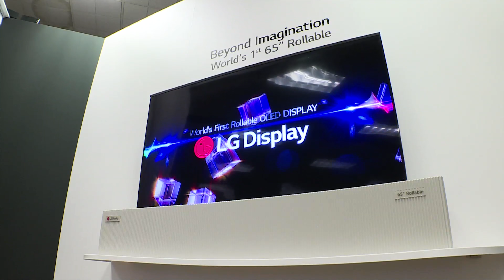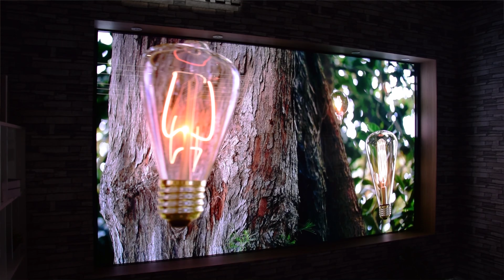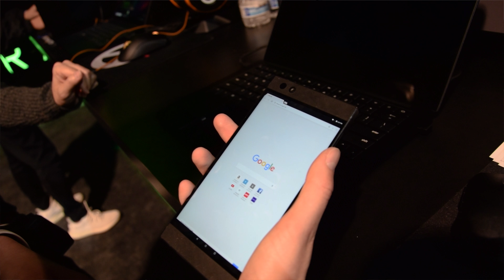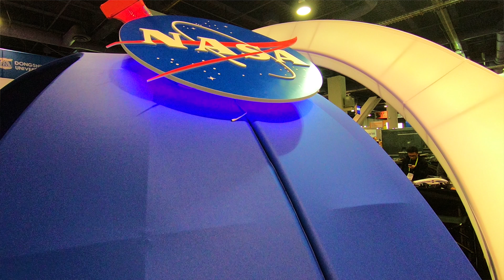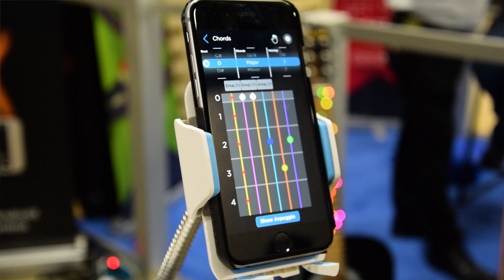CES 2018: Das sind unsere Highlights aus Las Vegas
Die CES 2018 ist vorbei, und Steffi hat in den vergangenen Tagen viel in Las Vegas erleben können. Trotz des abenteuerlichen Wetters konnte sie sich zahlreiche Trends und Gadgets anschauen. In diesem Video stellt sie ihre Technik-Highlights vor, auf die wir uns in diesem Jahr freuen können. Mehr zu den Highlights

Song: Violet Letter